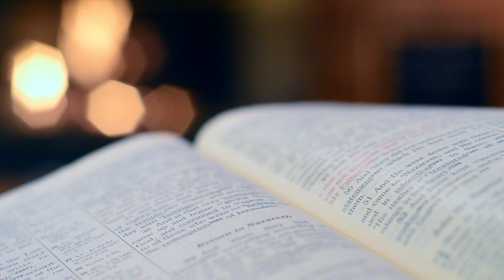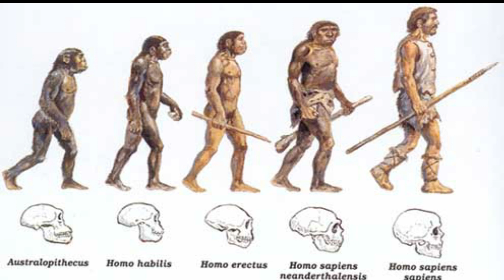Fatos Que A Ciencia Discorda da Religião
Neste vídeo instigante, mergulhe em uma análise profunda das divergências entre ciência e religião. Explore cinco fatos fascinantes em que essas perspectivas frequentemente entram em conflito. Desde a origem do universo até a natureza da consciência, passando pela evolução das espécies, a ocorrência de milagres e os fundamentos da moralidade, descubra como ciência e religião oferecem visões contrastantes sobre questões fundamentais da existência humana.

Através de uma abordagem equilibrada, o vídeo destaca as diferentes metodologias e crenças subjacentes a essas perspectivas. Enquanto a ciência busca explicações baseadas em evidências observáveis, experimentação e análise racional, a religião se baseia em crenças espirituais e na fé em forças sobrenaturais. No entanto, apesar das discordâncias, ambas desempenham papéis importantes na vida das pessoas, oferecendo diferentes respostas às questões profundas e complexas que nos intrigam.

Ao longo do vídeo, você será convidado a refletir sobre a coexistência dessas perspectivas e a importância do diálogo e do respeito mútuo. Descubra como cientistas e pessoas religiosas encontram maneiras de reconciliar ou separar suas convicções, e como essas abordagens podem contribuir para um entendimento mais amplo do mundo ao nosso redor.

Aproveite esta jornada intelectualmente estimulante enquanto exploramos os pontos de desacordo entre ciência e religião. Independentemente de suas próprias crenças, você será encorajado a considerar a importância da diversidade de ideias e a busca por um mundo em que a ciência e a religião possam coexistir de forma harmoniosa, promovendo o conhecimento e o respeito mútuo.

Não perca a oportunidade de expandir sua compreensão sobre essa fascinante dicotomia assistindo a este vídeo.